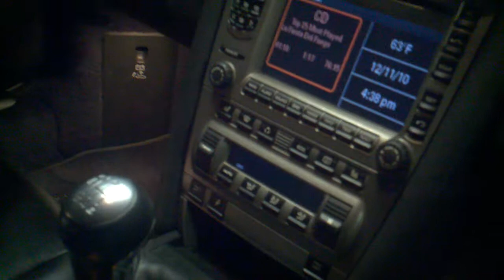Porsche Boxster 2005